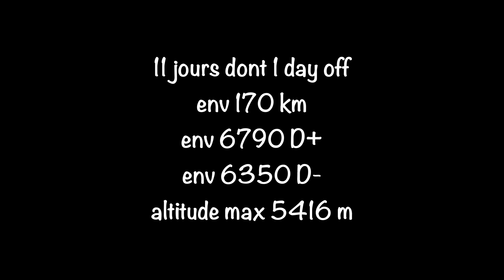Namasté Népal E00 - Conclusion & Introduction.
Namasté Népal - Conclusion & Introduction.

Épisode 00.

Petite vidéo de conclusion (pour moi) de ce fabuleux trek et introduction (pour vous) des futurs épisodes de cette aventure autour des Annapurna.
Deux semaines à sortir de ma zone de confort mais c'est le "prix" à payer pour vivre cette expérience hors du commun à tant d'égard.

Bon visionnage et à bientôt sur la chaîne !

✓ Si tu as aimé cette vidéo, n'hésite pas à laisser un pouce bleu et à partager avec tes amis.
✓ Laisse-moi tes remarques et questions en commentaires sous la vidéo.

Anthony | APEXP